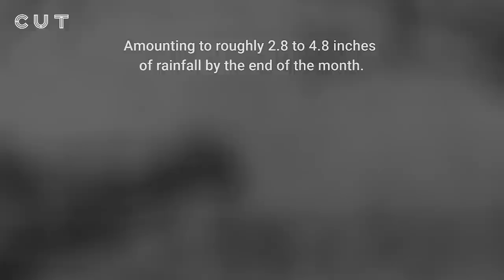We Left a Stripper Pole out in the Rain | Dirty Data | Cut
Would you dance?! 💃🕺